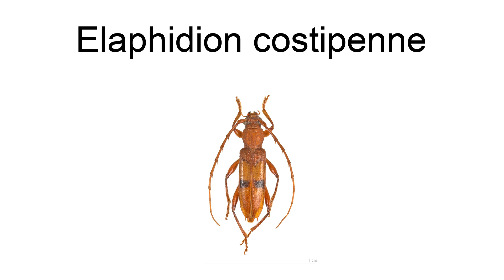Elaphidion Costipenne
Elaphidion costipenne is a species of beetle in the family Cerambycidae. It was described by Fisher in 1932.

== References ==